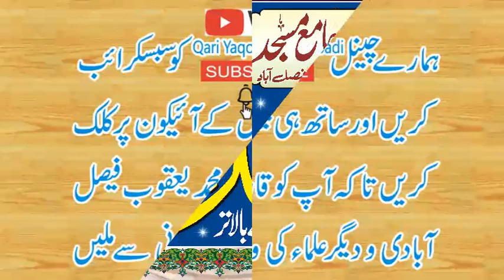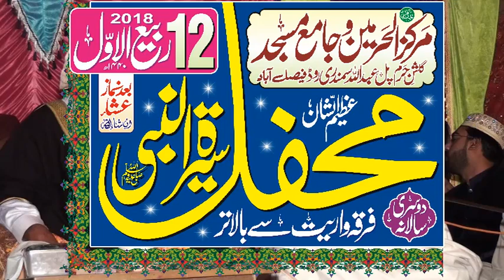Amazing Tilawat By Qari Mahmood Siddique Sahib تلاوت